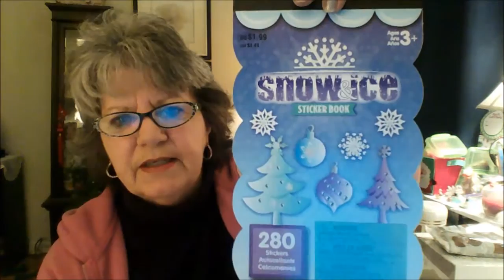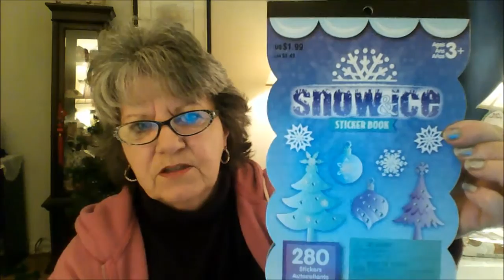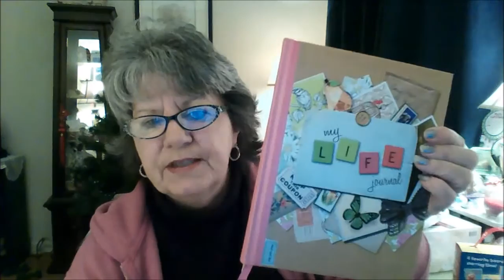Shopping haul at Michaels and Chit chat Nov 20